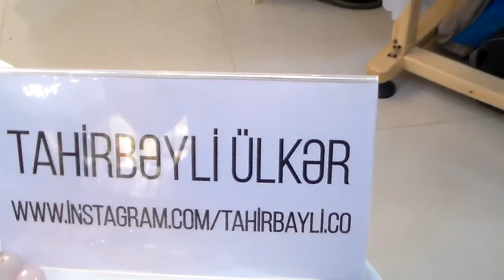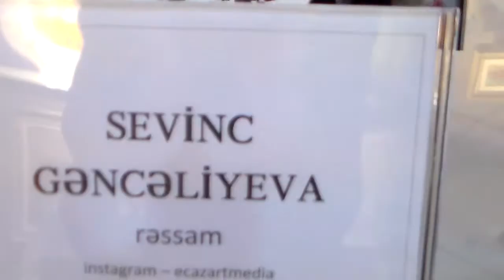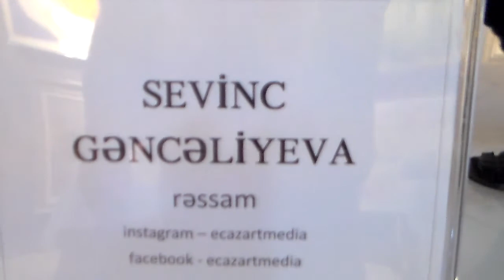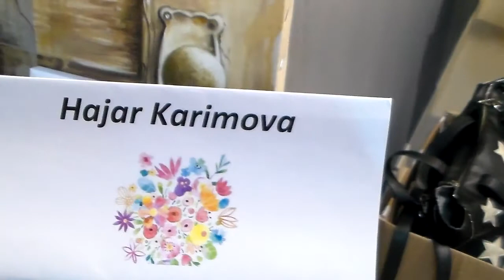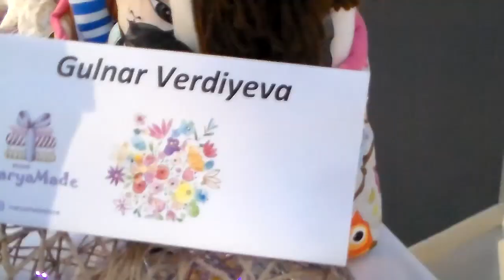Xətai Sənət Mərkəzində "Yaradıcı gənc əllər" əl işləri sərgisi